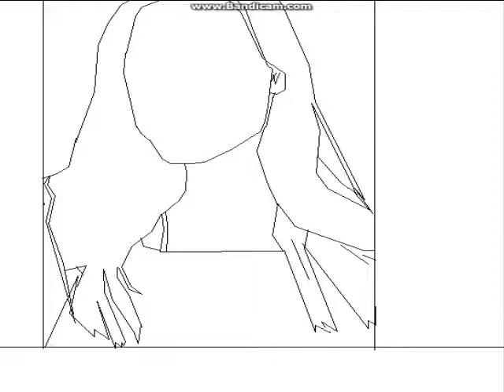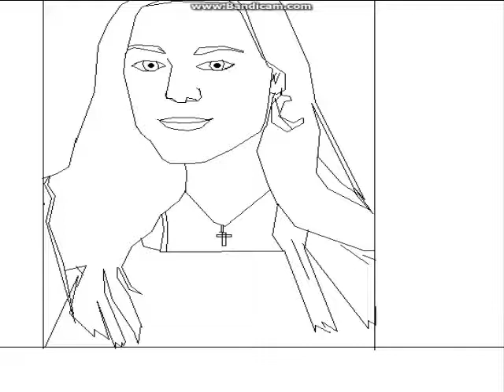Art in paint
Maiully Secatto ;)